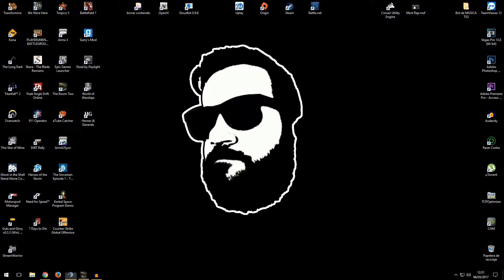THE ROOM 2 | #3 Capítulo | REFLECTION [HD]